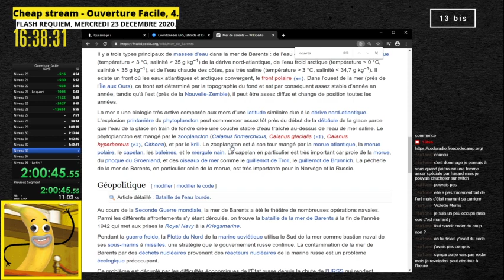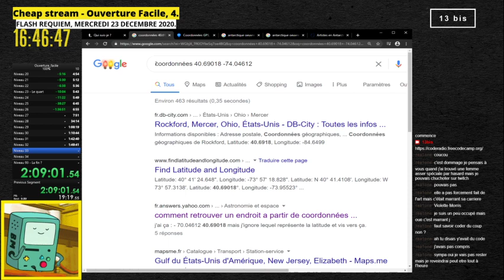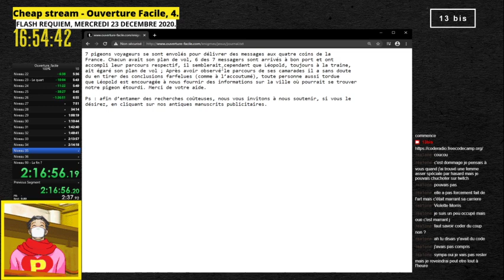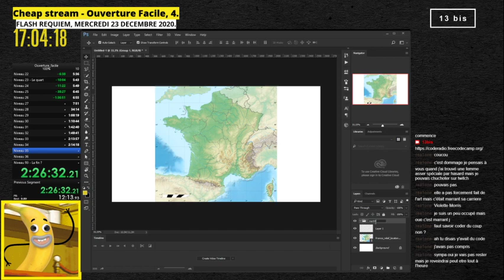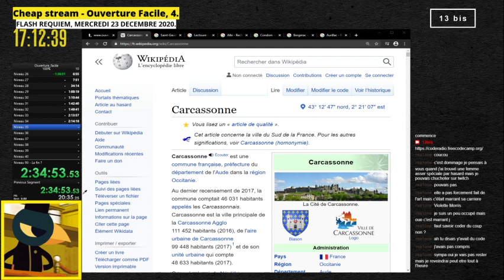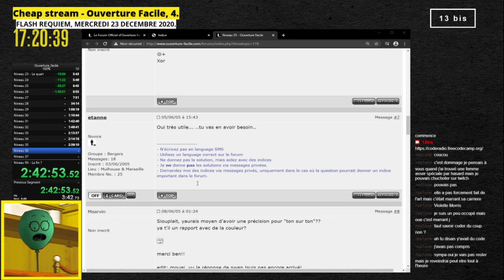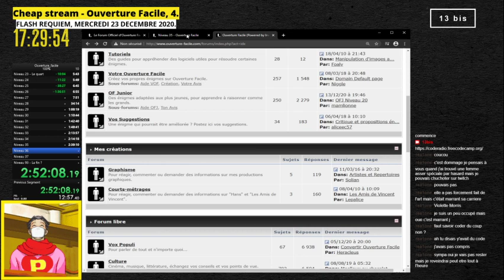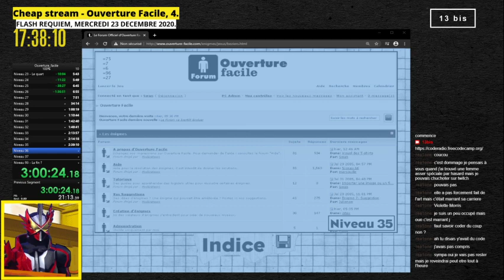Cheap stream - Ouverture facile, épisode 4, part. 3.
[ 13bis ] - Cheap stream - Ouverture facile, épisode 4, part. 3.
Énigmes 1 à 35.

« Ouverture facile » est un jeu Flash crée par Antoine Granger dit Swan.
Il s'agit d'un jeu d'énigmes et si vous comptez y jouer, ne vous gâchez pas le plaisir en regardant la vidéo.

Swan a proposé une nouvelle manière pour jouer dû à la disparition de Flash, c'est par ici :